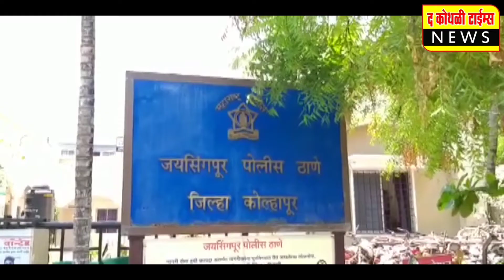तमदलगेतील स्वराज्य फौंडेशनच्या कार्यकर्त्यांनी राबविली स्वच्छता मोहिम